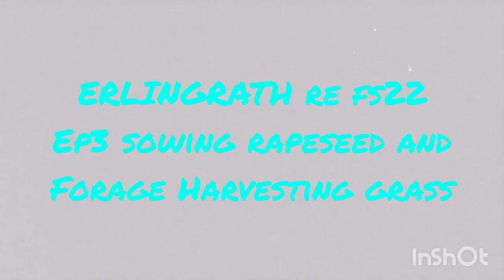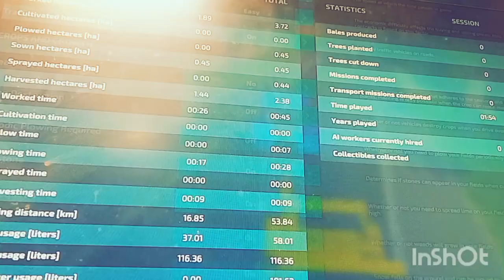ERLINGRATH re fs22 ep 6 planting rapeseed and forage Harvesting grass